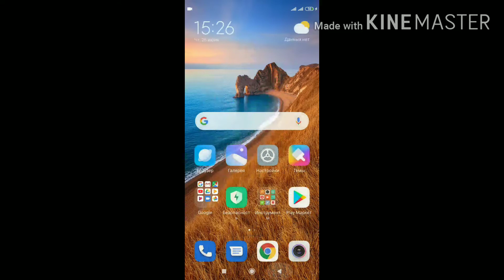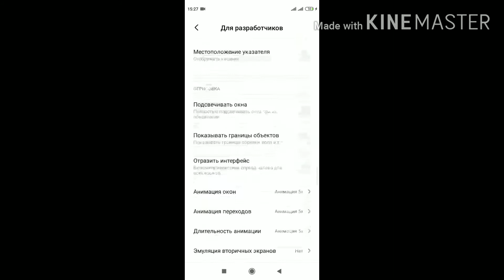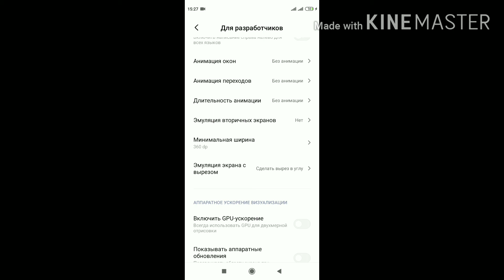Redmini tezlatish biz buni foshqldig